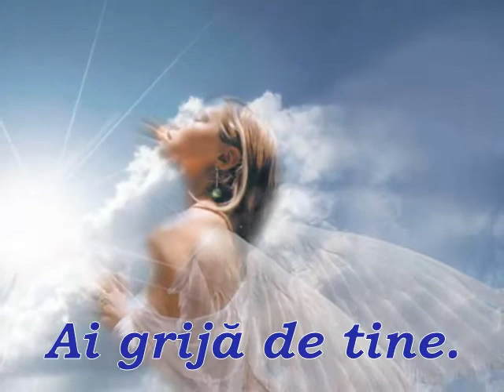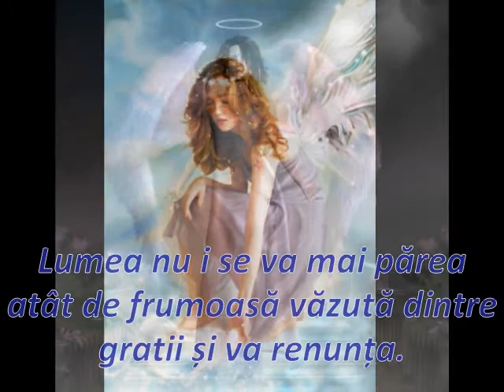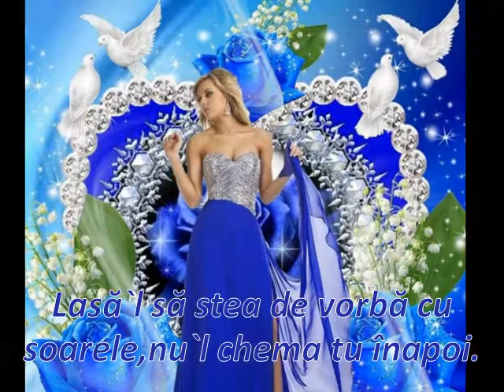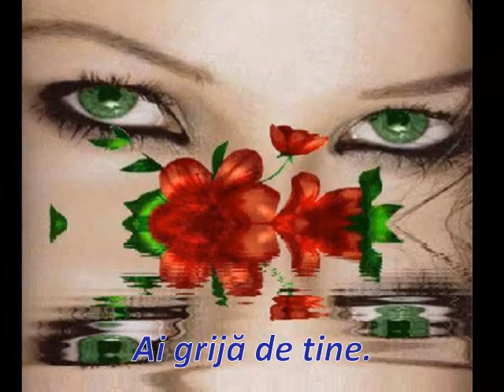AI GRIJA DE TINE BY LAURENTIU COZMA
AI GRIJA DE TINE